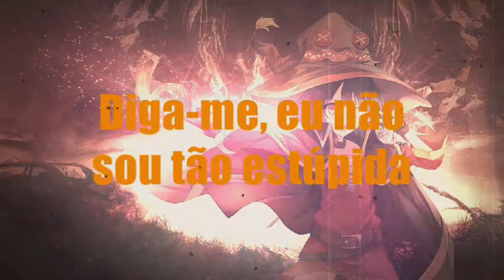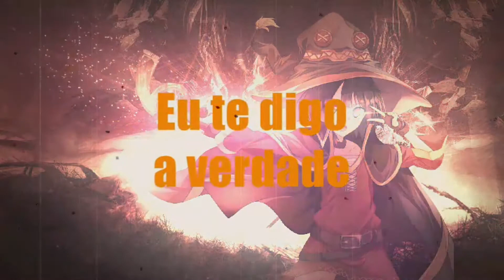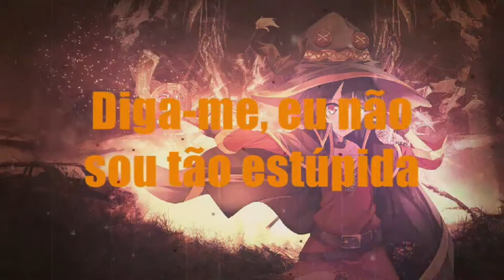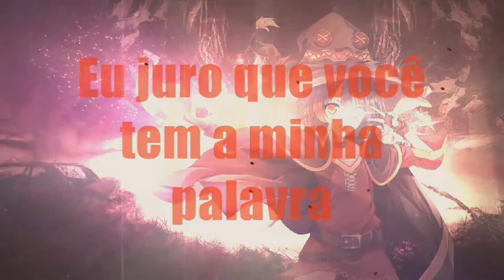Vive La Fête - La Vérité (2005) [legendado Pt-Br]